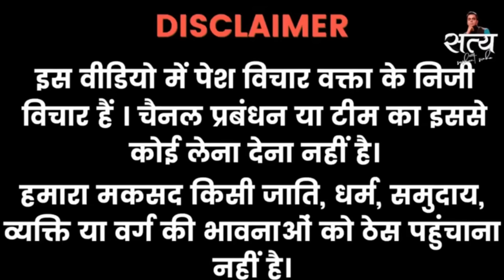India🇮🇳Celebrate Victory Over South Africa In T20 Worlcup | Pak Media Crying ReactionIndia Win Today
INDIA VS SOUTH AFRICA FINAL
WORLD CUP
INDIA VS ENGLAND T20 HIGHLIGHTS 2024
PAKISTANI PUBLIC REACTION ON INDIA VS ENGLAND T20 WORLD CUP MATCH

pakistan

Amazing Experience.

1. This video has no negative impact on the original works (It would actually be positive for them)
2. This video is also for teaching purposes.
3. It is not transformative in nature.
4. I only used bits and pieces of videos to get the point across where necessary.